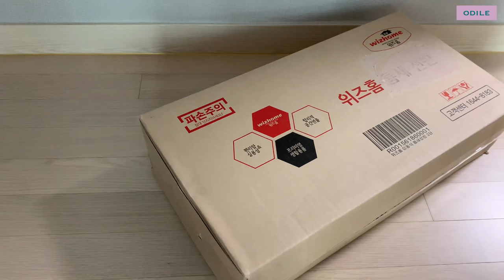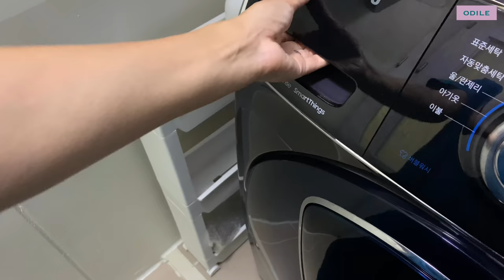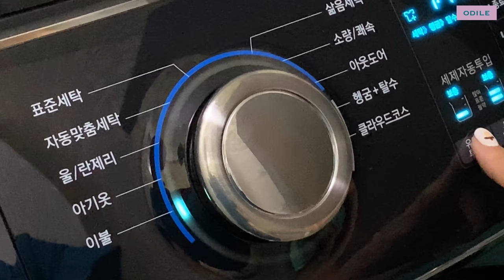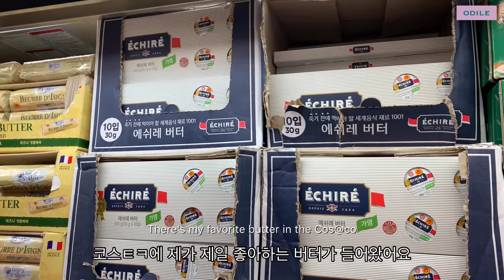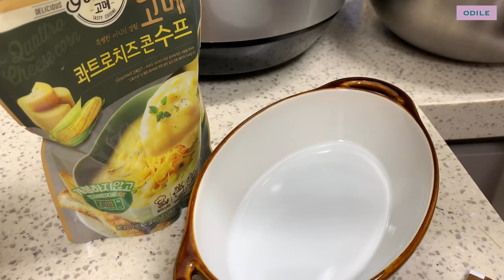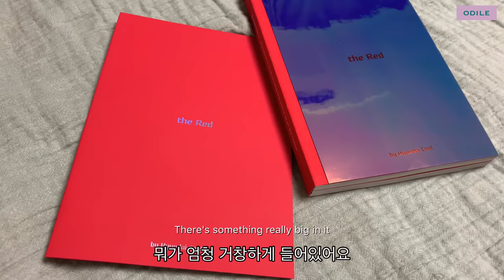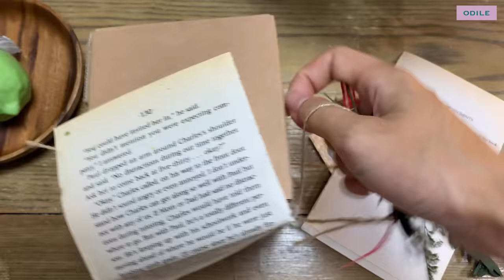(ENG) vlog “ 주부일상 • 추석연휴 • 르주르 구연산 섬유유연제 • 엄마의 취미생활 • Korean mom’s life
⚠️이번 영상은 르주르로 부터
제품과 제작비를 지원받았습니다
르주르 구연산 섬유유연제와 함께합니다💁🏻‍♀️

🎁 르주르 구연산 유아 섬유유연제를 드려요 🎁

👆🏻 위 사이트 링크 클릭 후
제품에 대한 기대를 댓글로 남겨주세요!
제품 배송을 위한 개인정보를 꼭 남겨주셔야 이벤트 참여가 완료됩니다.

☑️일정: 9.29.일~ 10.04.금

✔️ 당첨자는 10월 4일 금요일 개별 연락 및 커뮤니티 공지 해드려요
✔️ 배송은 10월 8일 부터 순차적으로 진행됩니다

루카스가 여름 내내 습진으로 치료를 받고 있어서
제가 세제며 보습제며 싹 다 바꿨거든요🧴
(댓글로 많이 걱정하신 손가락의 밴드도
진물때문에 붙였던거였어요😢)
🧺그러면서 르주르를 알게 되었는데,
마침 이렇게 좋은 인연이 닿아서
구독자 여러분께도 소개하게 되었어요🥰

땀 많은 아이들 옷 세탁에
꼭 써보세요~
코튼캔디 향에 푹 빠져서
건조기에서 옷 꺼낼 때 마다 킁킁,
거실 물걸레 청소 하고나서도 킁킁🌿
꿀팁도 놓치지마세요~🐝

그리고 소소한 저의 일상과
가족들과 보낸 즐거운 추석의 한 귀퉁이도
잊혀지지 않게 모아봅니다 📼

Lukas has been treated for eczema all summer, changing all his detergents and moisturizers to new ones🧴
🧺With good connection, I've also introduced to our subscribers the ‘Le Jour’ citric acid fabric conditioner🥰

And I collect every little bit of my life and every happy Chuseok I spend with my family 📼